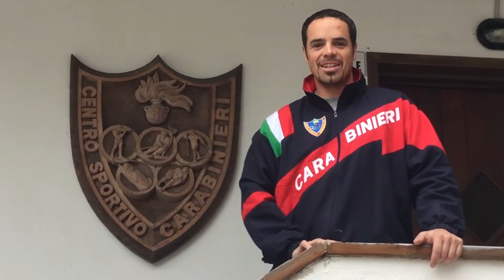2016. Il saluto di PeterFill: "Vi aspetto al Premio FairPlay2016"